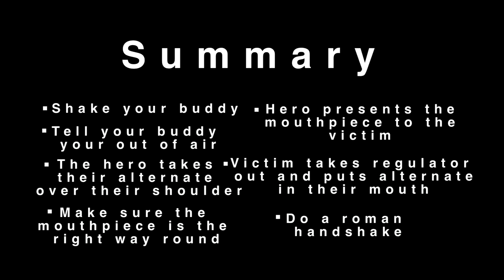Dive-Careers.com Alternate Air Source MPEG 4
Skill circuit from PADI IDC Koh Tao, Thailand, Indonesia, Italy, India, Sri lanka, South Africa and the Philippines.  Global PADI Professional training programmes.